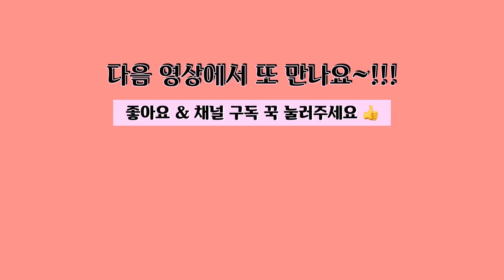두부김치 만들기 | 김치볶음과 돼지고기로 만들어 밥반찬과 술안주로 맛있게 즐길수 있어요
따끈한 두부에 올려 먹으면 환상적인 조합으로 맛있게 즐길 수 있어요~^^ ✨

[재료]
포기김치 200g, 돼지고기 200g, 두부 1모, 대파 1/3, 양파 1/4, 마늘 1큰술, 고추장 1큰술, 고추가루 1큰술, 맛술 1작은술, 간장 2큰술, 올리고당 1작은술, 설탕 1작은술, 생강, 후추, 소금 약간, 참기름, 깨소금 약간

[요리순서]
1. 양파는 채를 썰고, 대파는 어슷어슷 썬다.
2. 돼지고기에 준비된 양념과 양파를 넣고 조물조물 무친 후, 썰어놓은 신김치를 넣어 한번 더 무친다.
3. 팬에 돼지고기가 잘 익도록 볶은 후, 물을 부어 졸여주고 참기름, 통깨로 마무리한다.
4. 끓는 물에 소금과 참기름을 넣어 두부를 데친 후, 적당하게 같은 크기로 잘라 접시에 담아 완성한다.